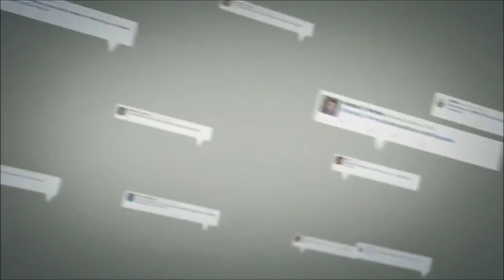Buoni asilo e libertà di scelta - Corriere TV